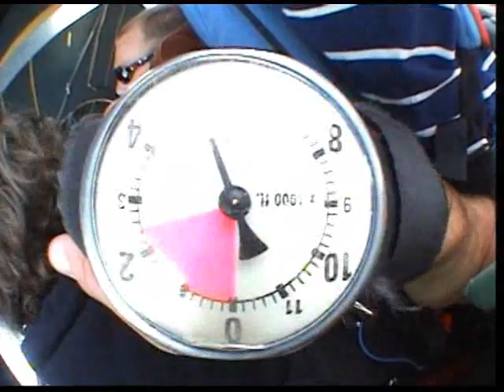Finster from WKLT goes skydiving with Skydive Harbor Springs.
Finster from the Omlette and Finster show on KLT in the morning makes a jump with Luther and Mike from Skydive Harbor Springs in Traverse City.  The jump is the first jump ever over the Old Mission penninsula.  Way to go team.